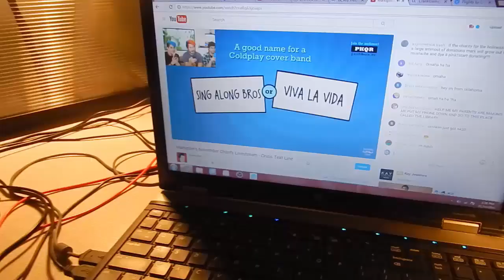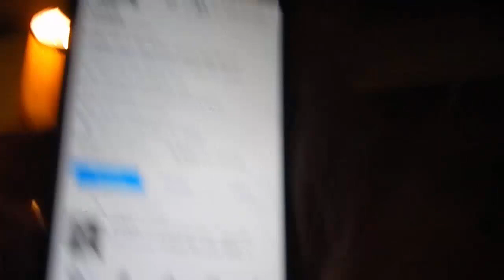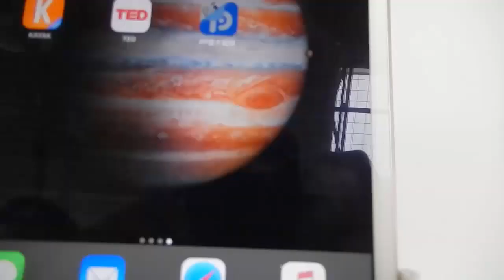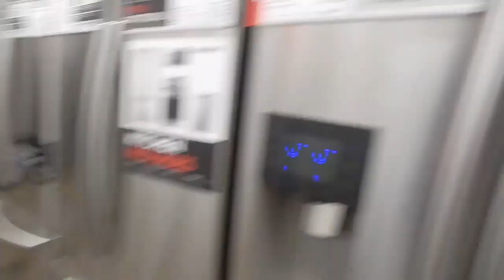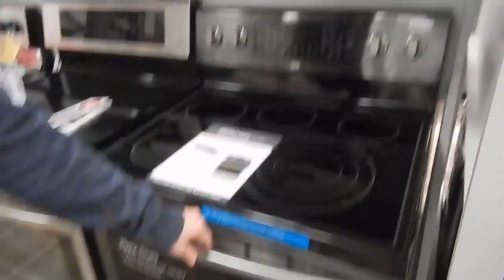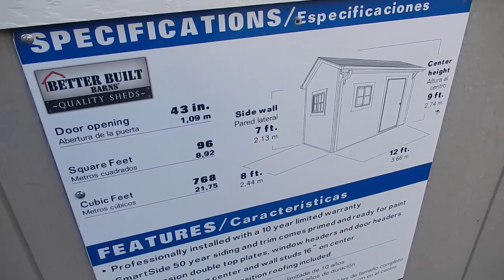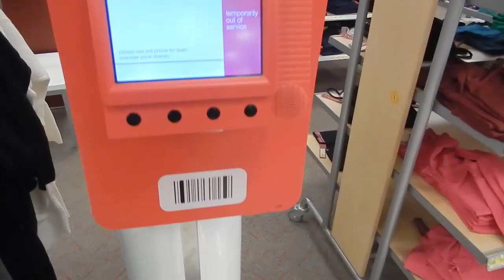HOW TO GET FREE CLOTHES FROM JCPENNY (LIFE HACK)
My Bro's Channels.